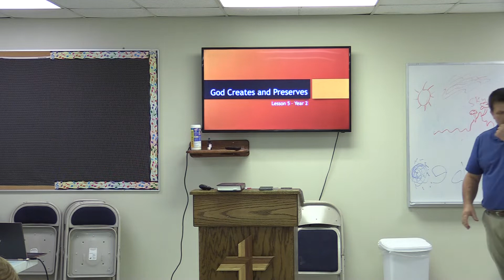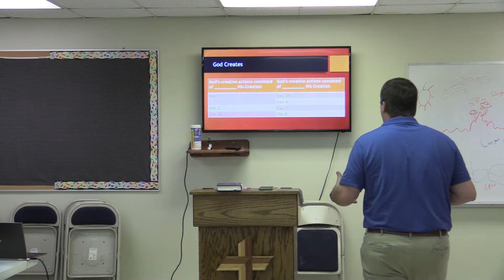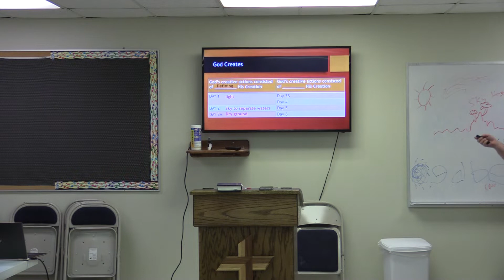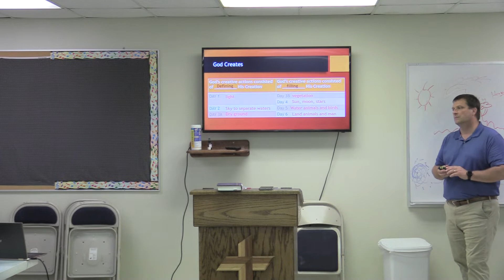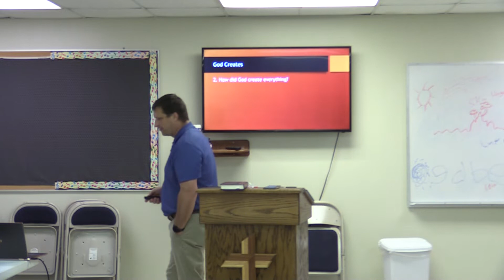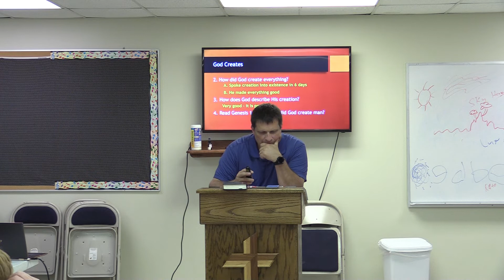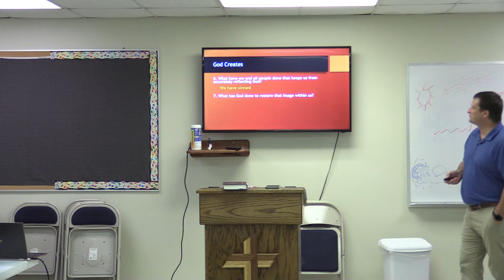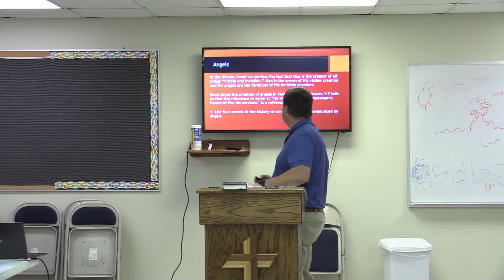2021-09-22 - Confirmation - Lesson 5 - Part 2